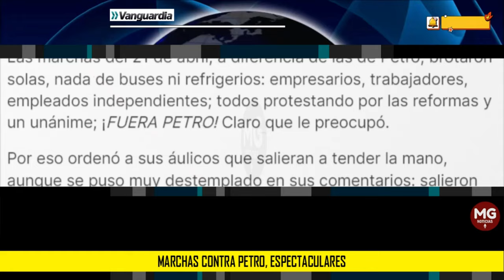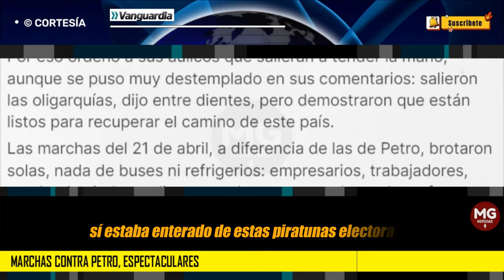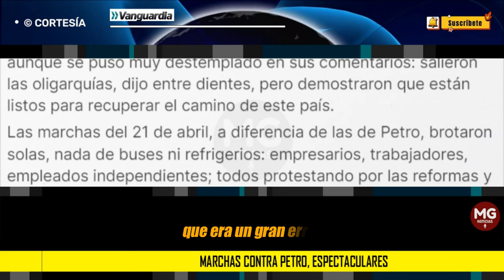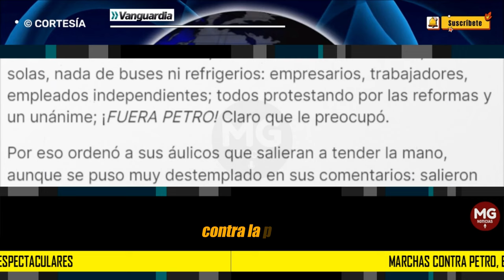MARCHAS CONTRA PETRO, ESPECTACULARES 📢 Columna Luis Ernesto Ruíz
Las marchas del 21 de abril, a diferencia de las de Petro, brotaron solas, nada de buses ni refrigerios: empresarios, trabajadores, empleados independientes; todos protestando por las reformas y un unánime; ¡FUERA PETRO! Claro que le preocupó.
columna LUIS ERNESTO RUIZ